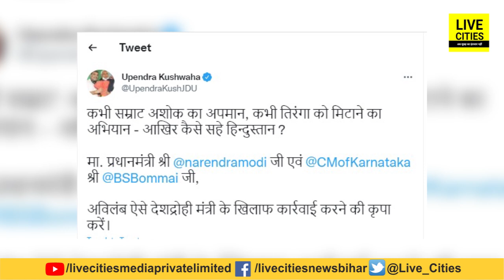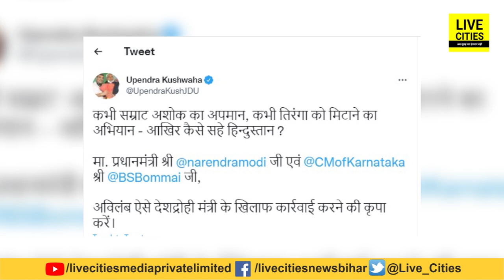मंत्री के बयान पर Upendra Kushwaha बिगड़े, बोले- तिरंगे का अपमान, कैसे सहे Hindustan, PM से की अपील